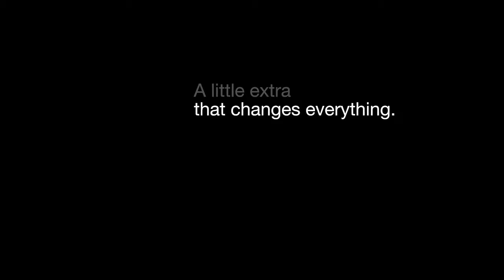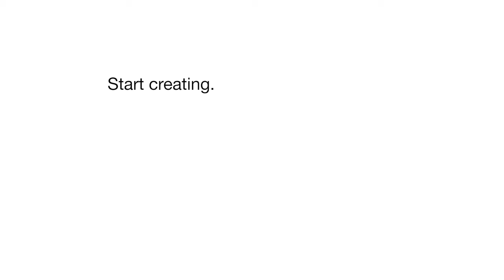USM Haller E